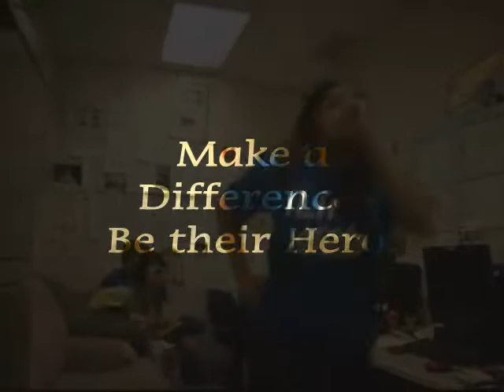Link Crew 2011-2012 GO BIG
For WHS' Link Crew 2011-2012
Save those freshmen.
Keep on rockin'!
-C.C. (former Link Leader)